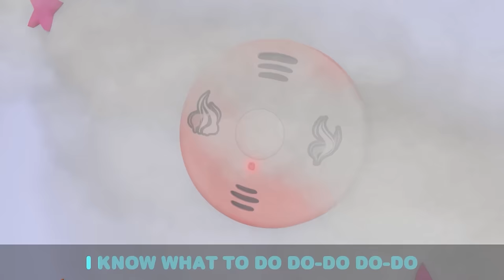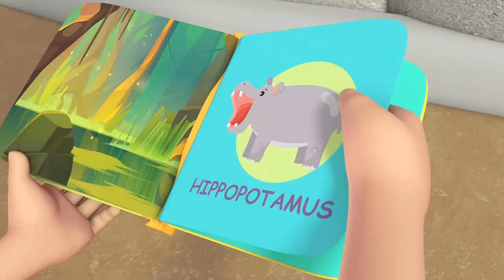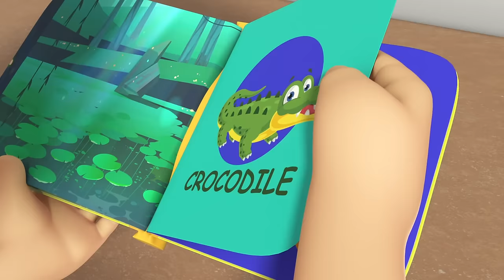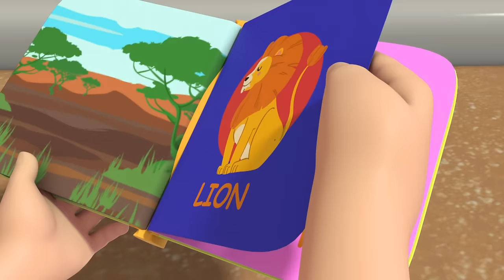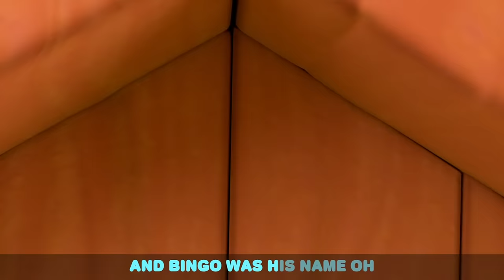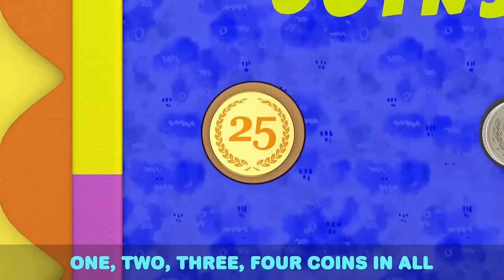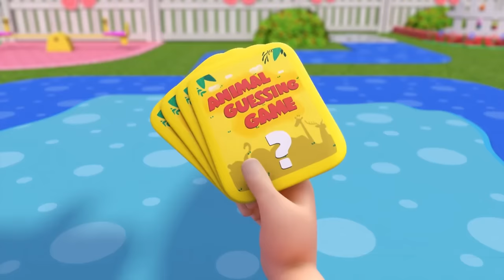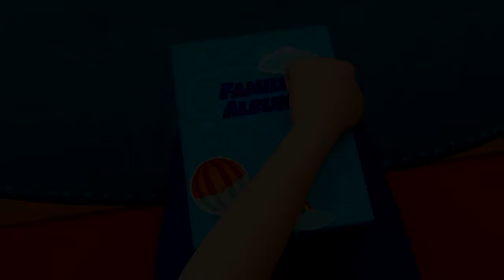Who Stole the Ice Cream? | What Flavor is this Baby John? | Kids Cartoons and Nursery Rhymes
Oh no, the seagull stole Baby John's ice cream! It is time to learn about flavors! Let’s find out what some foods taste like. Pretzel tastes salty, while lemonade tastes sour! Which flavor is your favorite Baby John? Watch and find out in this video by Little Angel.

00:00 What Flavor Is This?
03:27 Baby Tries New Food (Cookies and Vegetables)
06:49 Monsters In The Dark
10:52 If I was a Police Officer!
14:29 Let's Go On A Pirate Adventure
18:31 The Floor Is Lava
21:27 No No I Don’t Want The Seatbelt
25:00 Fun at the Splash Pad
28:19 Sand Castle Competition
32:17 Cheeky Monkeys Song
35:40 Arts And Crafts At Daycare
39:07 Wheels on the Dinosaur Bus
42:15 Dinosaur Song
46:19 Fire Safety Song
49:41 Ten In the Bed
53:19 My Favorite Vegetable
57:04 Animals At The Zoo
1:00:31 Family Vacation (Swimming Pool Games)
1:04:20 Keep Trying Baby John
1:07:42 Class Pet Song
1:11:12 Bingo's Visit To The Vet
1:14:01 Quiet Time
1:17:48 Old MacDonald Had a Farm
1:20:51 My First Parade
1:24:03 No No Baby Monkey (Be Nice)
1:27:25 Jill Had A Little Lamb
1:31:34 This So Yucky (Broccoli Ice Cream)
1:35:02 My hands don't go in My Mouth!
1:38:24 Piggy Bank Song
1:41:52 Why Is My Skin So Itchy?
1:45:19 Itsy Bitsy Spider (Playtime)
1:49:08 Animals Around The World
1:51:57 Ocean Song
1:55:03 Swimming at the Lake
1:58:25 No More Tricks Jack
2:02:13 Be Safe at the Bounce House
2:05:15 La Vaca Loca
2:08:21 Pet Vet Checkup Song
2:12:14 Little Yellow Chickadee
2:15:43 Farm Animals
2:19:35 Animal Sounds
2:23:19 5 Little Ducks
2:26:59 Jill's Birthday Spa Party
2:30:08 Color Mixing Magic
2:32:21 Birthday Song
2:36:00 My New Little Pet
2:39:32 This Is The Way (I Get Dressed By Myself)
2:43:25 10 Little Fishies
2:46:50 Construction Site Shapes And Colors
2:49:15 Yum Yum Spaghetti (Table Manners)
2:52:27 Doctor Knows Best
2:56:25 When I Was A Baby
3:00:30 This is the Way we fly a Kite

Lyrics:
Food food
So much food
So many flavors

Food food
For me and you
Let’s try something new!

Try this pretzel
Have a taste taste taste
Crunch crunch uugghh!
I taste a salty taste!

Food food
So much food
So many flavors

Try this soda
Slurp slurp zing!
I taste a sour taste!

Food food
So much food
So many flavors

Try this shrimp
Chew chew eww-urgh!
I taste a fishy taste!

Food food
So much food
So many flavors

Try this taco
Crunch crunch achachaaa!
I taste a spicy taste!

Food food
So much food
So many flavors

Try this ice cream
Yum yum yes!
I taste my favourite taste!

Food food
So much food
So many flavors